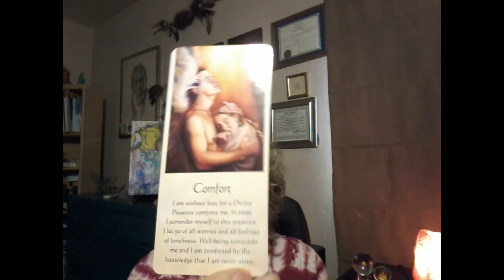FEB. 3-9TH 2021 ETS WEEKLIES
See things clearly
Clear distortion
Simplicity of Joy
What was hidden will be revealed
Don't make work out of work
Cousins affair
Partnerships may part but mutual growth will ensue
Awakening
Transformation
New Opportunity
Integrating the inner work you have done via connection to Source